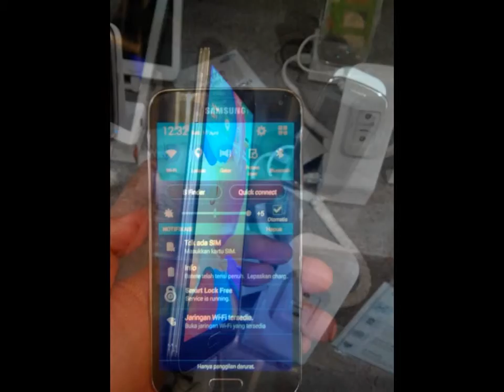Video Review Samsung Galaxy S5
Inilah video review Samsung Galaxy S5 dalam gambar slideshow. Untuk mengetahui lebih banyak mengenai kecanggihan Samsung Galaxy S5, sahabat Mampoo dapat kunjungi website